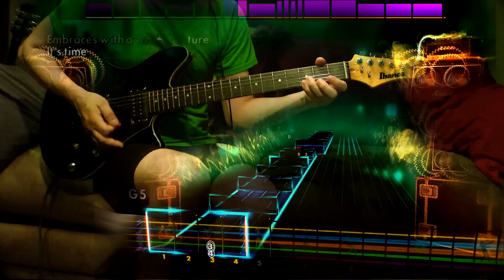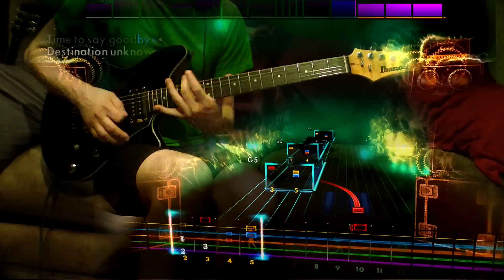Rocksmith 2014 - DLC - Guitar - Rancid "Ruby Soho"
A precious stone

Rancid Song Pack - $9.99

Rancid "Fall Back Down" - Capo Required [Lead;Rhythm]
Rancid "Maxwell Murder"
Rancid "Ruby Soho"
Rancid "Time Bomb"